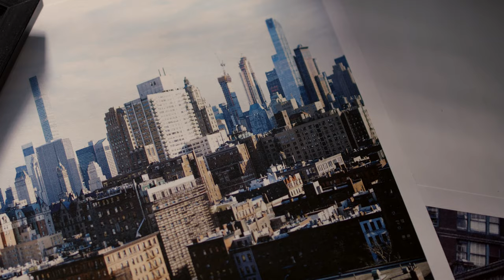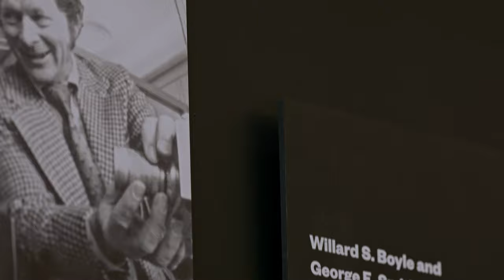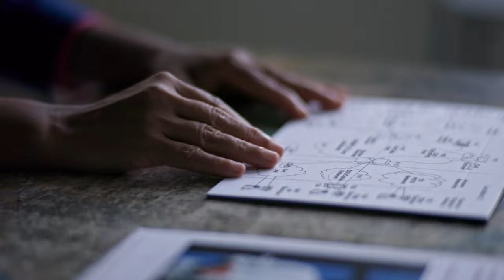Change for the Greater Good: The Marian Croak Story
Engineer Marian Croak developed Voice over Internet Protocol (VoIP) technologies to convert voice data into digital signals to be transmitted over the internet, advancing audio and video conferencing. Through her work on VoIP, as well as her creation of text-to-donate technology, she has created purposeful change in our society.